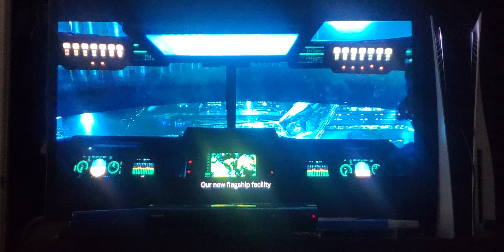Godzilla King of the Monsters clip